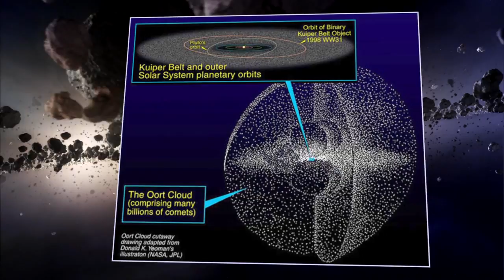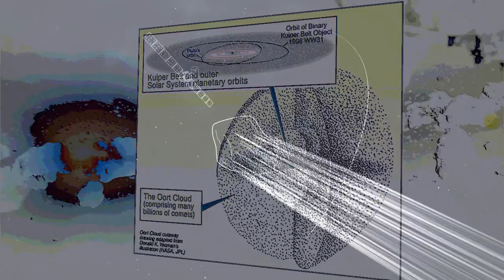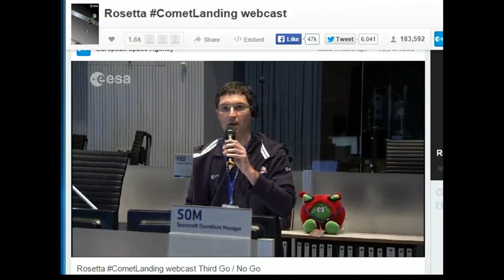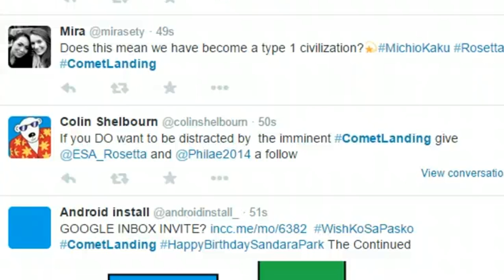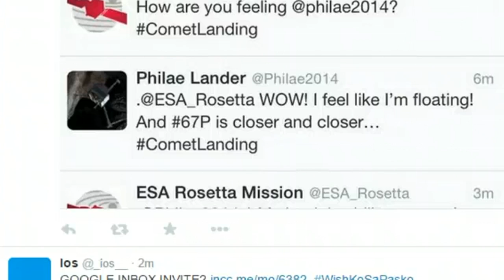CometLanding pt. 2 - Maneuvers in the Dark- Rosetta & Philea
First photo within the Hour! oh. that is exciting. ESA has a faster turn around than OTHER space agencies, eh? Can they stick the landing? It's kind of Got an Orson Welles War of the Worlds feeling with a little Jim Morrison Doors of Perception vibe to it.

Do the Comet Hop.

Can I cover this event "live"? we shall see.

T